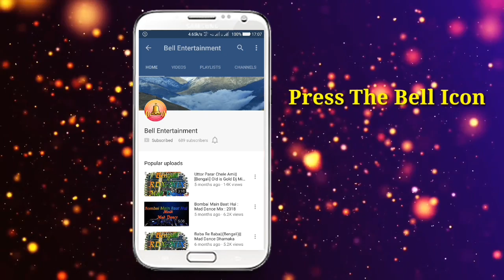বিশ্বকর্মা পূজা JBL কাঁপানো Dj নাচের গান 🔊 Biswakarma Puja Dj Dance Song 🎛️ Viswakarma Puja Dance Dj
Song Name -Biswakarma Puja Dance Music
Dj Artist -Dj Raju
Mode -Viswakarma Puja Special
Video Edit - Bell Entertainment

ONLY PHOTO VIDEO WITH EFFECT
We Hope That This Song Will Entertain You..
Youtube/Bell Entertainment !!! Share the video with your friends and family

About :- ) ‘Bell Entertainment’ is a Entertaining & Musical Channel, Here You Can Watch A new musical video & DJ Videos Everyday..

Special Thanks Form
                                            BELL ENTERTAINMENT™